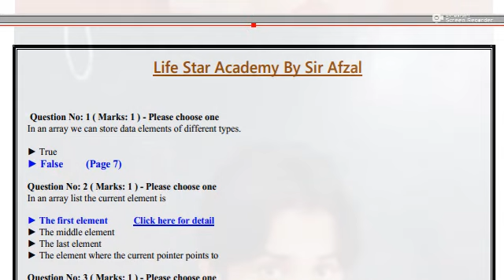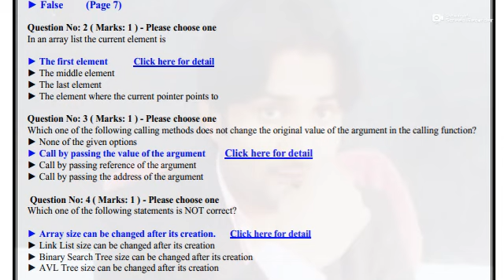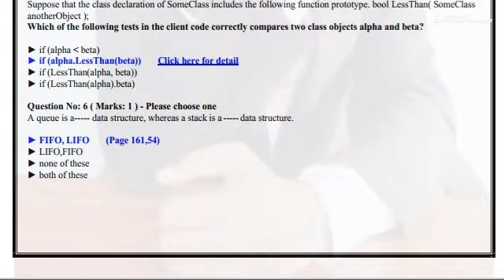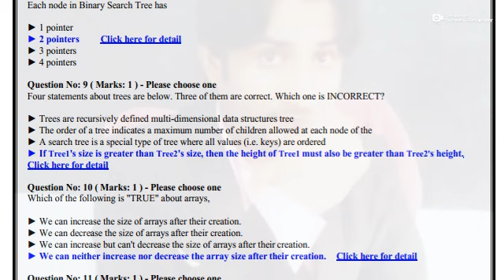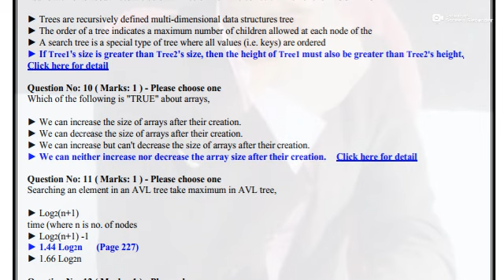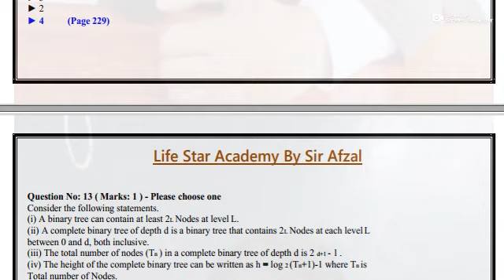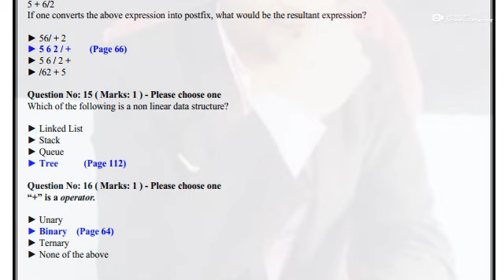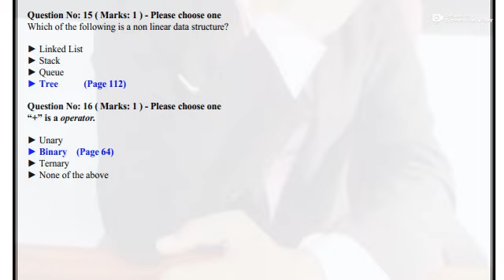Cs301 midterm preparation,cs301 midterm exams preparation 2022,cs301 midterm paper preparation 2022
Cs301 midterm preparation,cs301 midterm exams preparation 2022,cs301 midterm paper ,